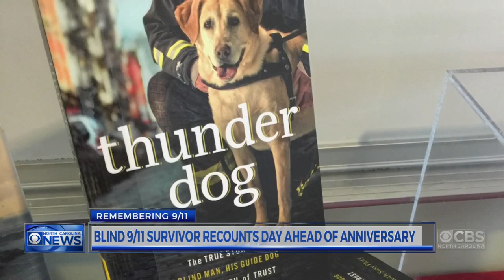Blind Sept. 11 survivor talks of how his guide dog saved him from World Trade Center collapse